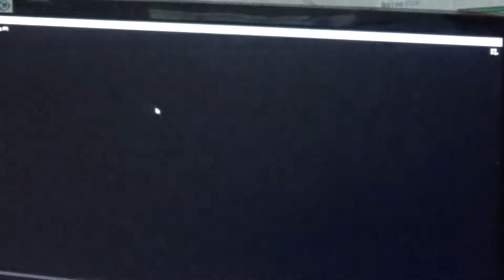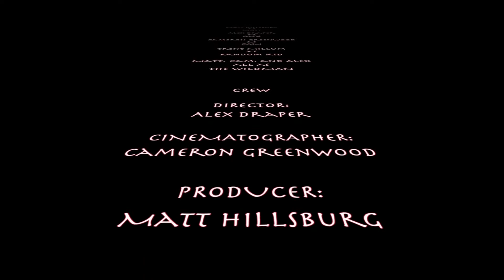The Wildman - Cam Greenwood